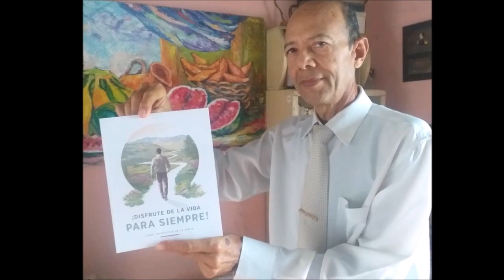Hive Tv SHOW! presenta a: Argenis Díaz - Escritor y Poeta de VDC - "Talentos de mi pueblo" 1 Parte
Hoy viernes 22 de marzo del año 2024, viernes de Concilio en el calendario litúrgico. Hoy en horas de la mañana recibimos la cordial visita a los estudios de Hive Tv SHOW! al amigo José Argenis Díaz, uno de los escritores, poetas y oradores más importantes de nuestra ciudad de Villa de Cura, Argenis es sin duda uno de los talentos de nuestro pueblo y estará conversando hoy en Hive Tv SHOW! el canal del talento local.

Argenis Díaz nos comenta en esta primera parte de la entrevista donde cursa sus primeros estudios, su iniciación en la poesía y la escritura, su recorrido por las diferentes instituciones vinculadas a este arte y mucho más en Hive Tv SHOW!